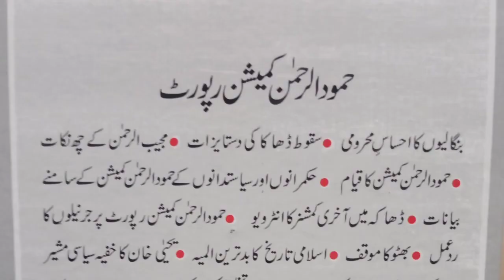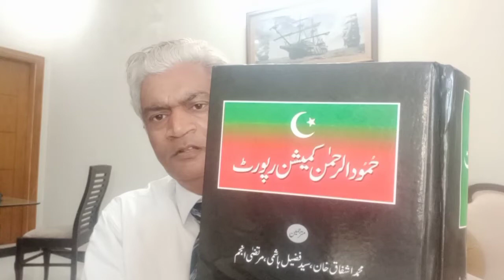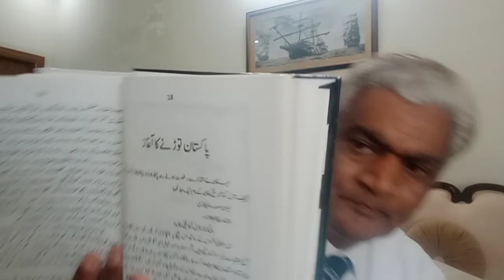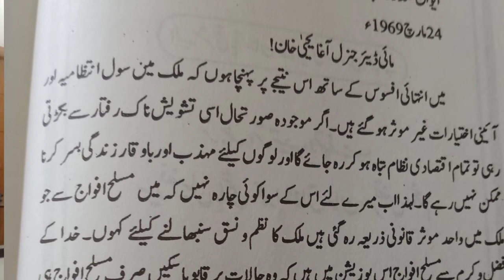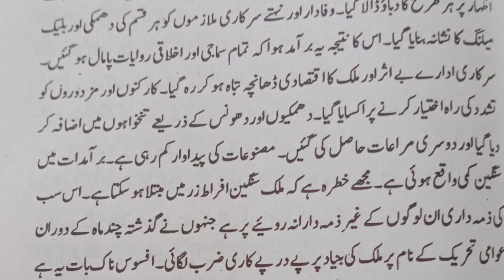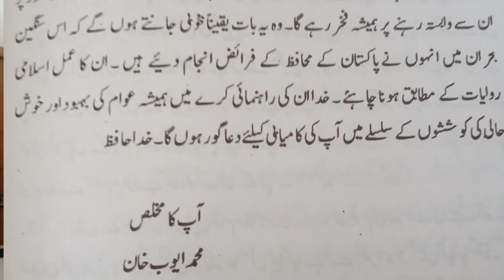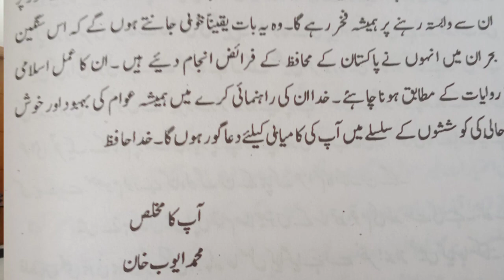Hamood ur Rehman commission Report Episode #1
حمود الرحمان کمیشن رپورٹ
انیس سو اکہتر میں پاکستان کے ساتھ کیا بیتی
جرنل یحی کو ایوب خان خط میں کہا لکھا
ایوب خان کا خط میں غلطیوں کا اعتراف
بنگالیوں کی ازادی کی تحریک یا بیکار کی ہنگامہ ارائی